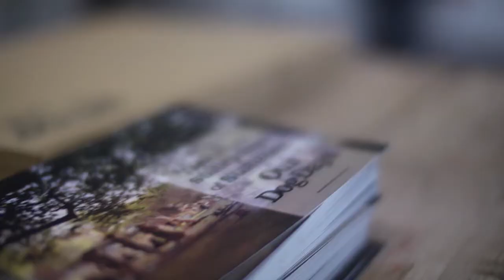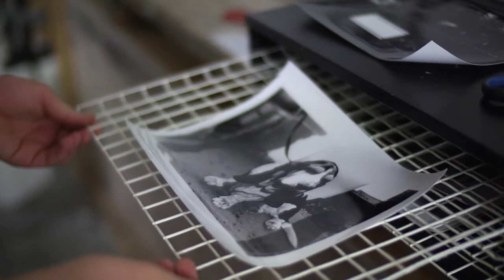Hush Puppies Darkroom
From Friday 23rd August -- Monday 26th August, Hush Puppies -- the creator of the original casual shoe - opened the doors of Truman Brewery and welcomed the creative and curious in for an exploration into traditional photography as part of a pop-up Dark Room. Taking budding photographers back in time to the days of old school processes and analogue cameras.

Digital was left at the door as guests were invited to rent a 35mm film camera, hit the streets of London with their analogue in tow and on return personally process their own favourite image in the Dark Room with experts on hand to help guide people through the process.

Throughout the four days there was also be a line-up of dynamic experts hosting interactive workshops, these include learning how to make your own retro-pinhole camera, taking a tour with street photography experts whowill help you take the perfect picture and then take you back to the Dark Room to develop your masterpiece.  As well as a pop-up classic camera store from photography specialists Films Not Dead.